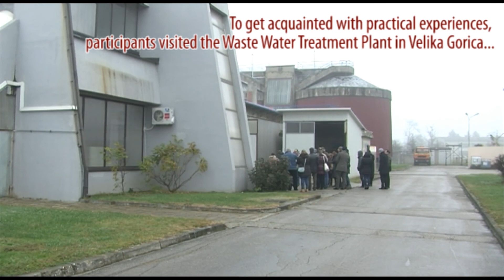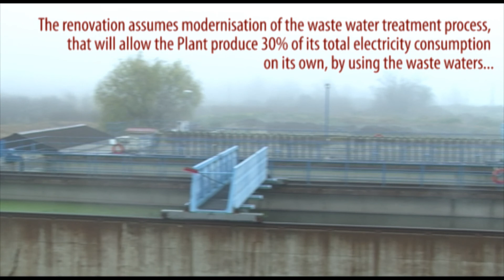LL SEE, ToT, Zagreb, Croatia, 07- 11. 12. '15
The pool of experienced trainers in water and waste water management issues in South-East Europe is getting its shape. After the general Training of Trainers (ToT) and the three specific ToTs, from 7-11 December 2015 in Zagreb, Croatia we are organising the fourth specific ToT, which focuses on Development of infrastructure investment projects.
Eighteen future trainers coming from Bosnia and Herzegovina, Serbia, Croatia, Macedonia and Albania take part in the ToT, mastering Key elements in developing project proposals funded by international financial institutions; Project development in details, step by step; Project budgeting and financial analysis; and Funding of infrastructure investment projects. The ToT is lead by a team of trainers from the Hydro Engineering Institute Sarajevo, Bosnia and Herzegovina.
The host of the training is the Association of Cities in the Republic of Croatia that organised all the necessary logistics for the training. Also, a site-visit to the Waste Water Treatment Plant in Velika Gorica was organised. The ToT participants were informed about the phases of waste water treatment and Plant's plans for renovation and improvement of the process, funded by the European Commission. The Waste Water Treatment Plant in Velika Gorica is built in 1974 and expanded in the 80's. The renovation assumes modernisation of the waste water treatment process, that will allow the Plant produce 30% of its total electricity consumption on its own, by using the waste waters. A Feasibility Study and an Environmental Impact Assessment Study have been already prepared and the project is expected to start soon.